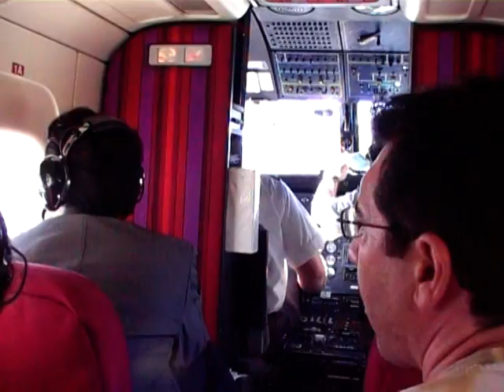Taking off to the Grand Canyon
On a little plane